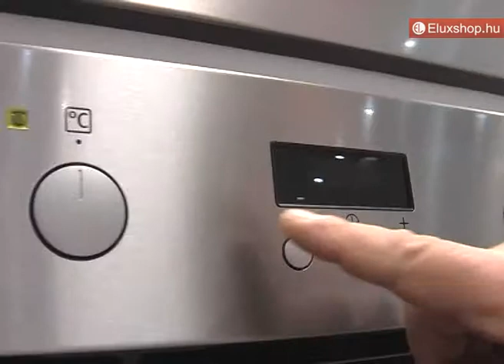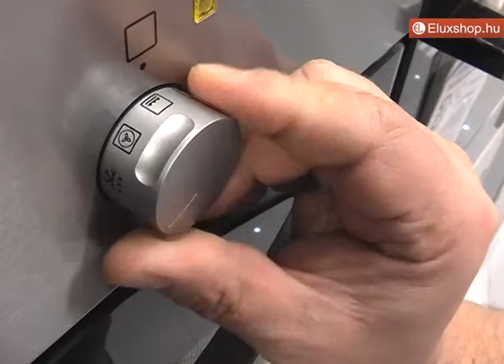Zanussi ZOB35722XV sütő - Eluxshop.hu